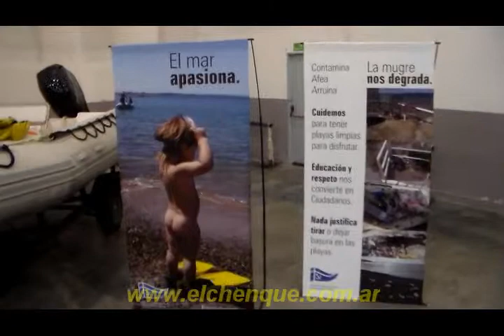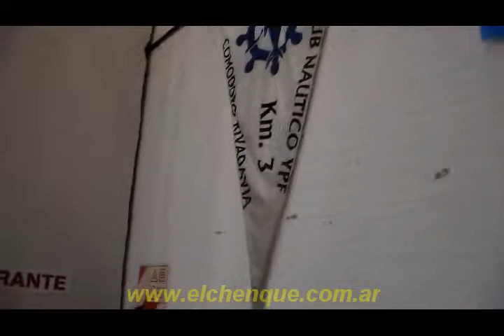«Expo Turismo -Club Náutico YPF Km 3 2014-»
En el predio ferial de Comodoro Rivadavia se presentó el Club Náutico YPF de Km. 3 del Barrio Gral. Mosconi.
19 de Septiembre 2014. Comodoro Rivadavia, Chubut, Argentina.